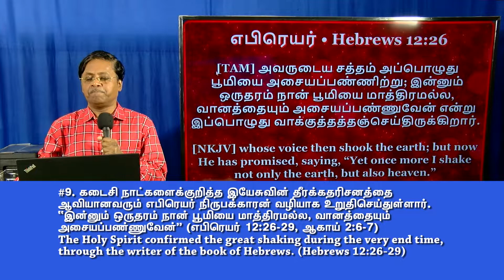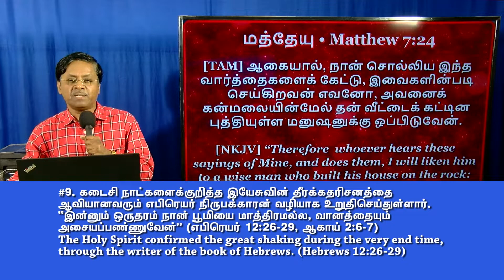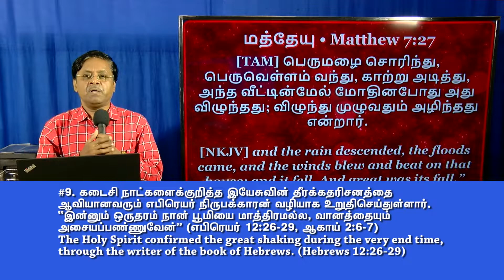#9 இயேசு வானத்தையும் பூமியையும் இப்போது அசைக்கும்போது அசையாமல் நிற்பது அவரது சீஷர்கள் மட்டுமே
T#9 In the present shaking of Heaven and earth (Coronavirus), only His true disciples remain unshaken. Everyone else is shaken/bound to be shaken.
Trailer #9-322JAN2020 #2(1)
#9 இயேசு வானத்தையும் பூமியையும் இப்போது அசைக்கும்போது அசையாமல் நிற்பது அவரது வசனத்தை பின்பற்றும் உண்மையான சீஷர்கள் மட்டுமே